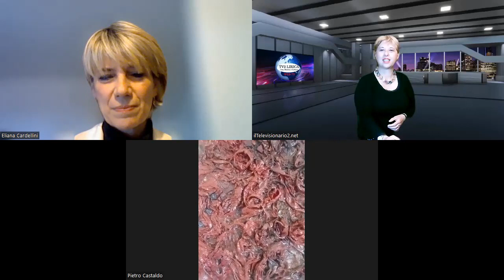SPAZIO ARTE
In collegamento da Dubai Pietro Castaldo presente i suoi ultimi lavori